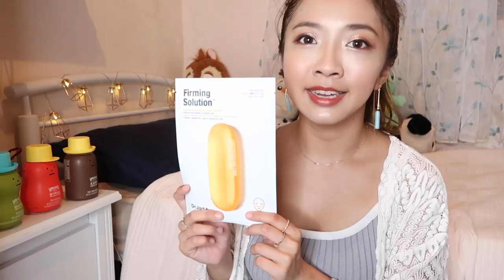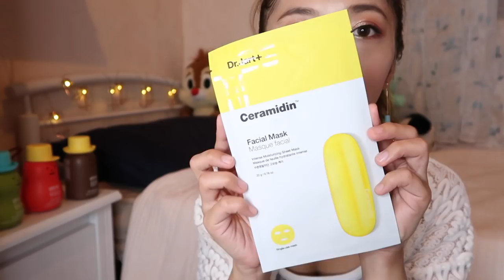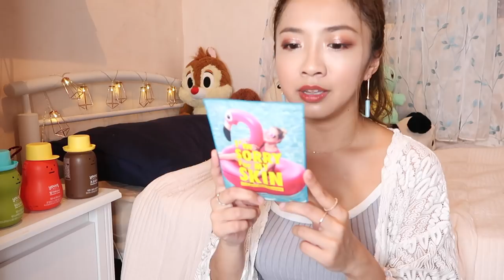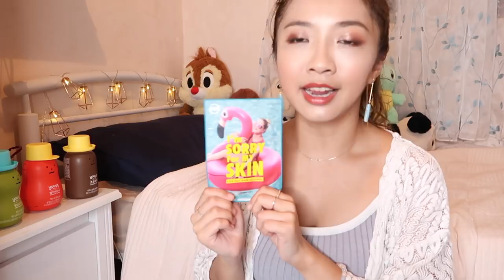⎈ 韓國面膜一定好？8款用後感 。真。實。分。享。 ⎈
之前三月去了韓國，
買了一大堆面膜，
現在回來了差不多一個半月，
都試用了好幾款想跟大家來個真心話分享！
其中4款Dr. Jart+我只喜歡1款，
原因？ 看影片就會知道啦^0^

♥ 關於我:

❋ 身高 - 153cm
❋ 體重 - 42kg

♥ 今集內容提及:

Dr. Jart+ - Soothing Hydra Solution
Dr. Jart+ - Firming Solution
Dr. Jart+ - Moist Lover
Dr. Jart+ - Ceramidin Facial Mask
Etude House - Hyaluronic Acid
Mediheal - Hydro
I’m Sorry for my Skin - Soothing
Dr. Jart+ - Shake & Shot

Twice - What is Love?
Dear Jane - SOL#4